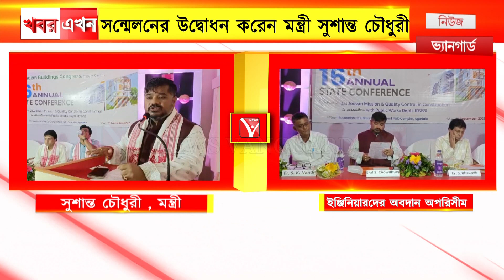ইন্ডিয়ান বিল্ডিং কংগ্রেসের রাজ্য শাখার ১৬ তম বার্ষিক সম্মেলনে মন্ত্রী সুশান্ত চৌধুরী বক্তব্য শুনুন